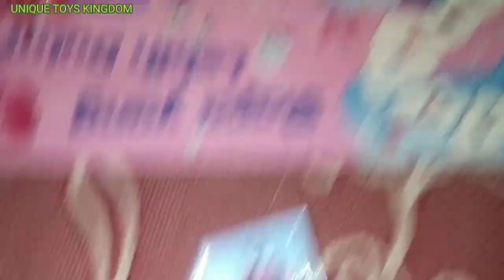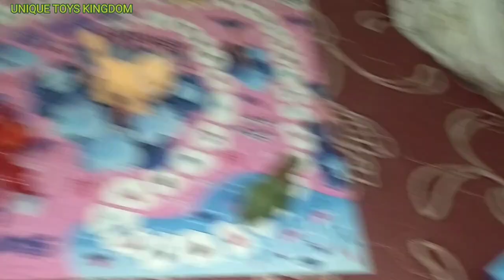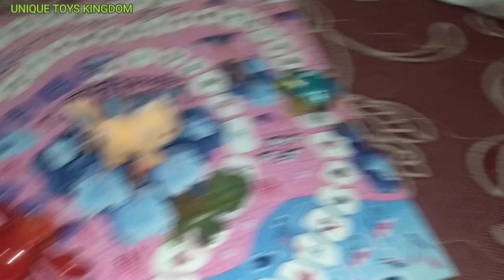Play Dinosaurs, Cat, and Crab Toys in the Board Game